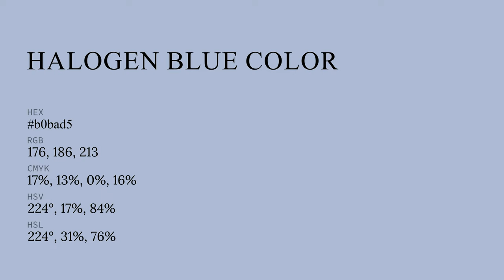Halogen Blue color b0bad5 hex color - Blue color - Warm color b0bad5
What color is Halogen Blue ? b0bad5 hex color - Blue color - Warm color b0bad5

Hex b0bad5 Color Code is also known as Halogen Blue color.

Hex b0bad5 Color code in RGB color code model is created after adding 69.02% red color, 72.94% green color and 83.53% blue color.
Hex b0bad5 Color code in CMYK color (process color) code model is generated after subtraction of 17% cyan, 12% magenta, 0% yellow and 16% black.